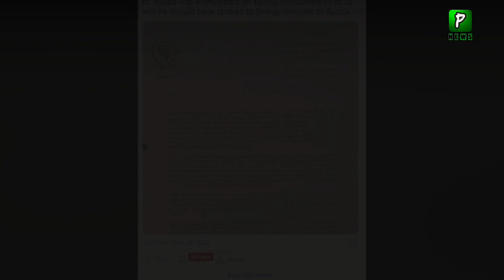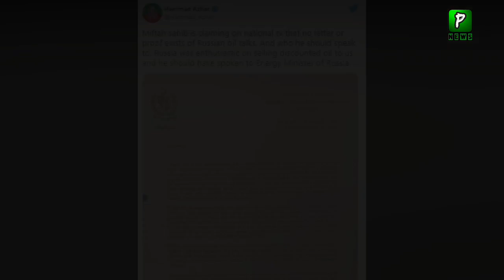Kon Helicopter Say Us Rat PM House Utra?? Analysis |Imran Khan News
Join Us On
ABOUT CHANNEL